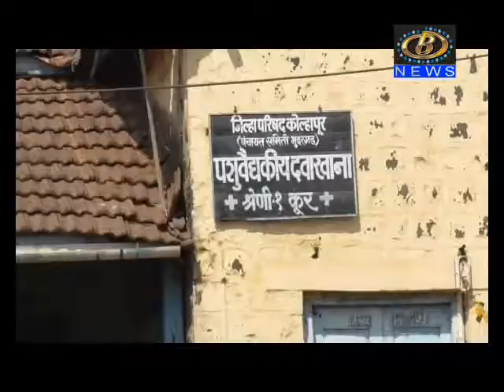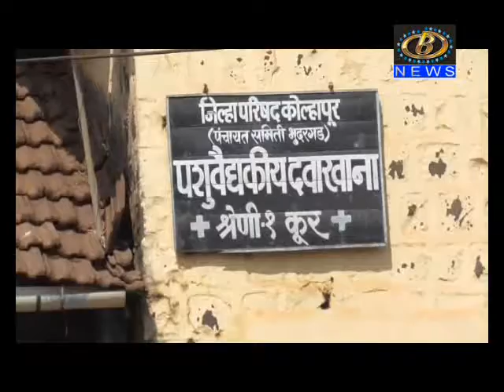भुदरगड तालुक्यातील लाखो पशूपक्षांच्या वैद्यकीय सेवेचा भार केवळ तीन डॉक्टरांवर